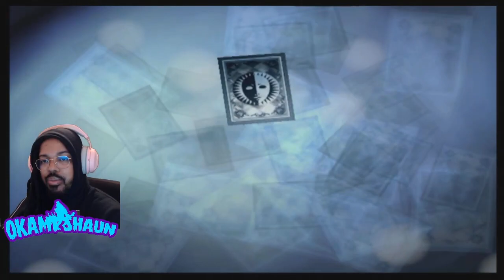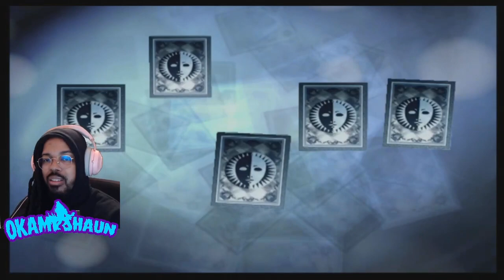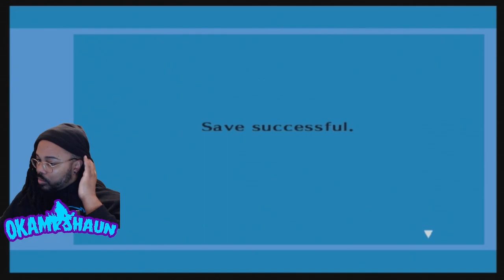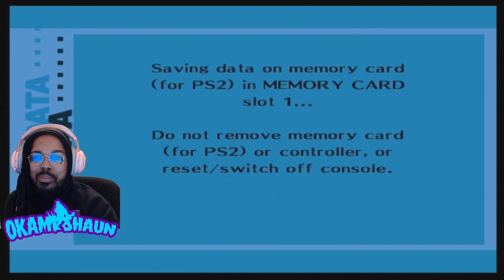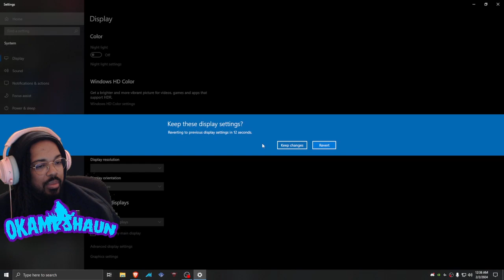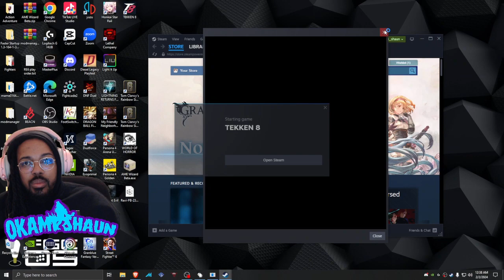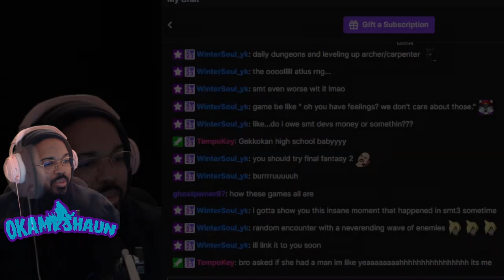Behind the Screens: Interviews with Game Developers and Industry Experts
Discover new games to play and find out what sets them apart with our in-depth reviews.